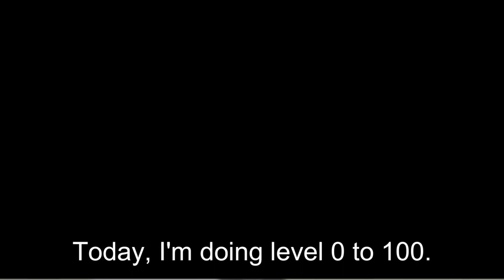I NEED LEVEL 100 IN ROBLOX ARSENAL (0-100 EP:1)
Level 0-100
Starts today fr this time

.    WASSSSSSSSS UPPPPPPPP

Arsenal main ost (campyfire)
rarin ashes
jules gia break fast
money spining monkeys
ballpoint

Tags (ignor) : Roblox,Roblox Arsenal,arsenal,game,Halloween,Roblox Arsenal Halloween,roblox,Arsenal haloween 2021, part 1,Hacula,hacula dx